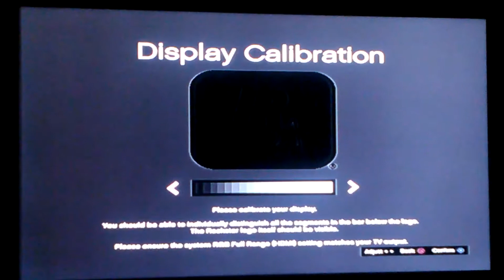GTAV Gameplay Ep.1(Let's Begin)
Let's try and reach 10 likes because yeeeaaa.

I finally am putting some kind of free-roaming shooting gameplay on my Channel. And look at this its Grand Theft Auto 5 no less.

Apply for a MCN Partnership with Freedom

Want to see me live

Get Updates on what's going on